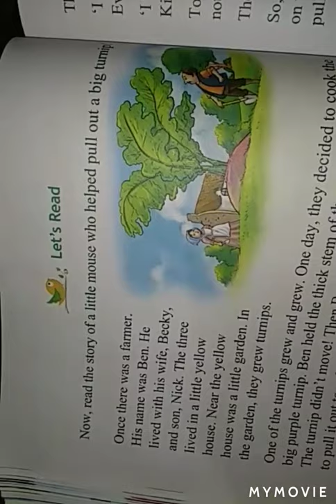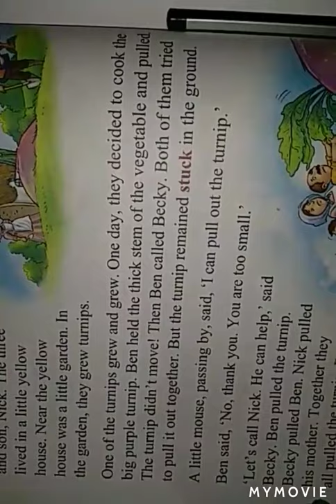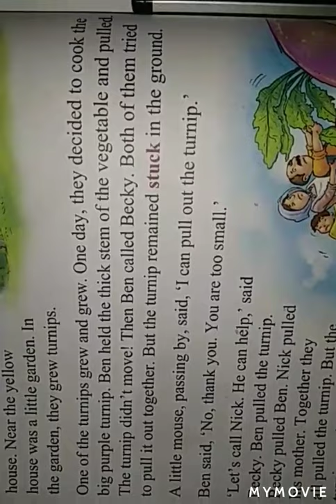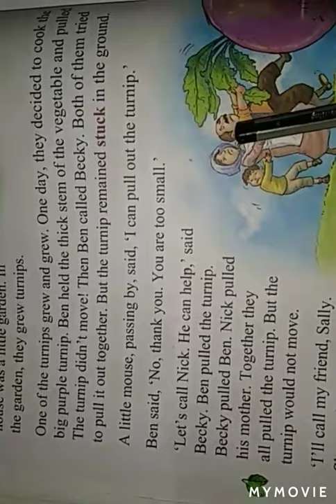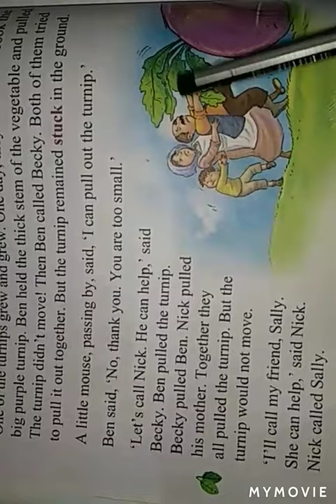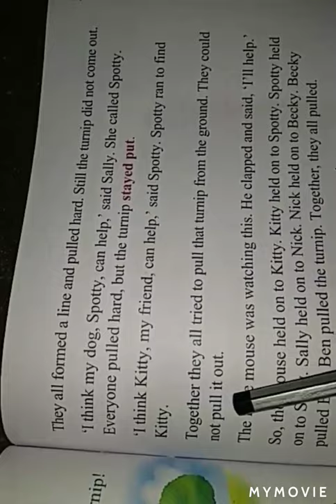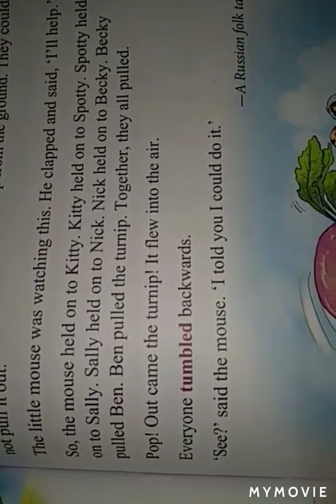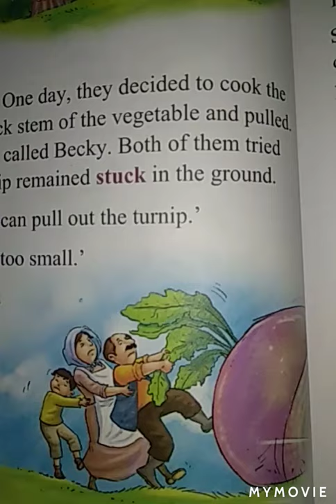The Great Big Turnip Chapter 11 with explanation in hindi Class 2 Tree Top English Book